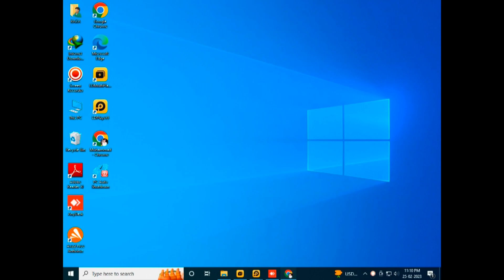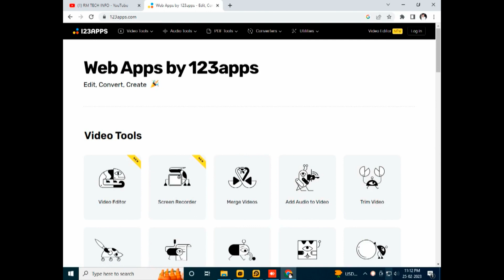Video AUDIO Editing ONILE PDF CON 2023 ⚡️⚡️for Window pdf converter any file URDU HINDI